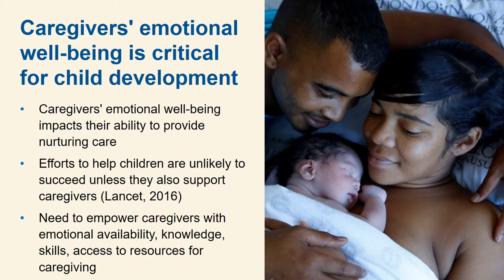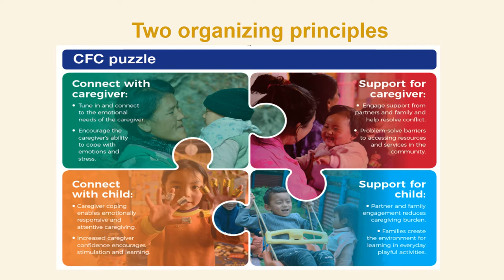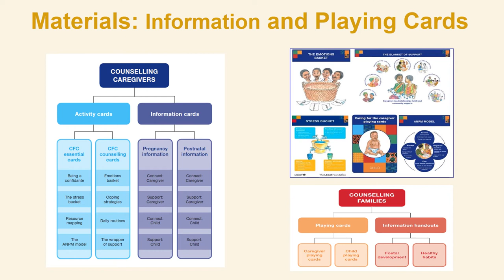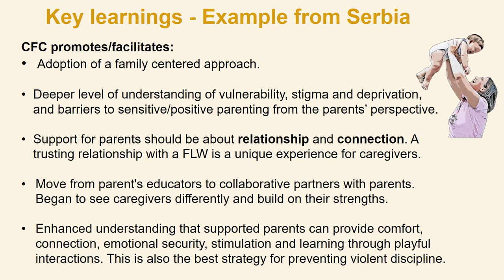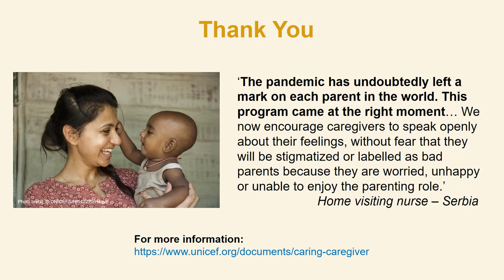Caring for the caregiver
A key tool for operationalizing nurturing care